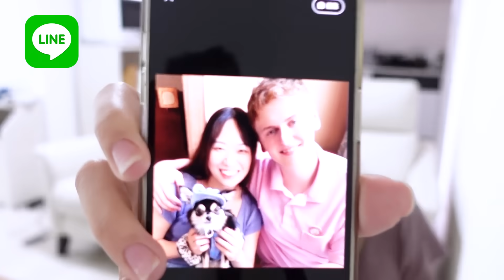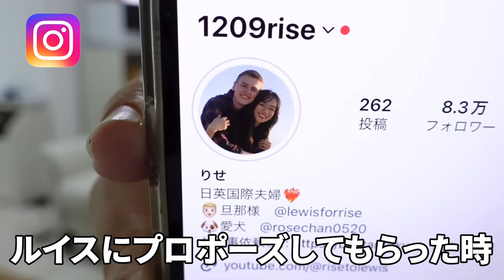SNSのプロフィール写真を全部ソロ写真にしてみたら旦那が発狂しました...